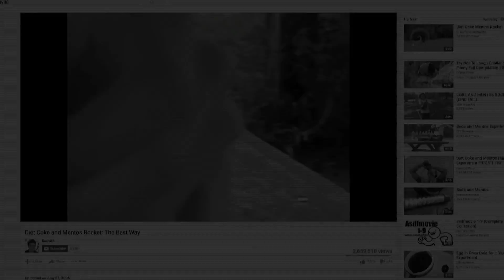Diet Coke and Mentos Rocket: 10 Years Later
Ten years ago, we launched a rocket into YouTube history, and we just had to do it again.